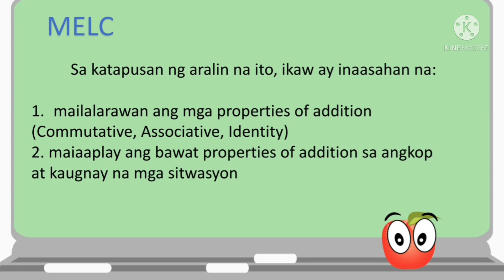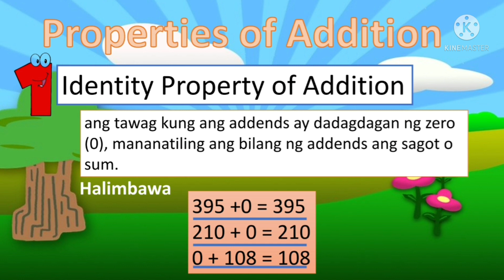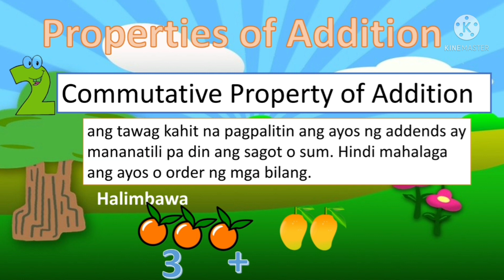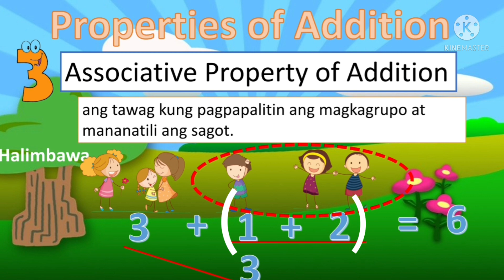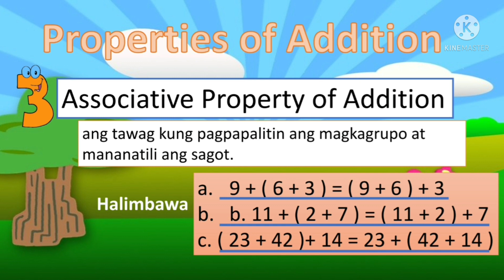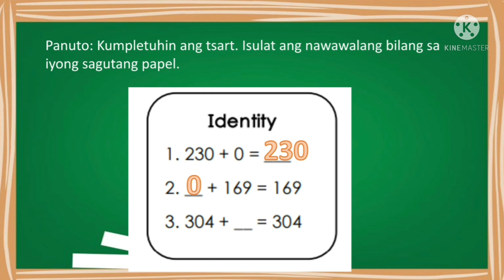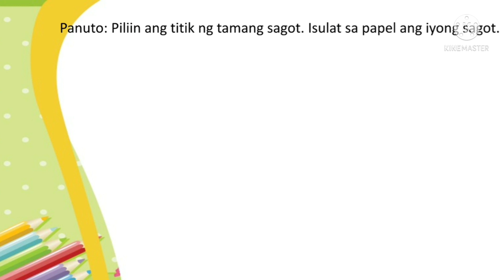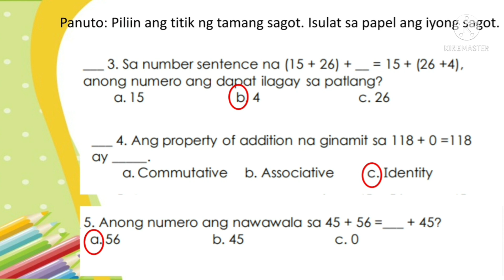Math 2 Week 6, Quarter 1 | Illustrating the Properties of Addition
Properties of Addition
Commutative Property of Addition
Identity Property of Addition
Associative Property of Addition